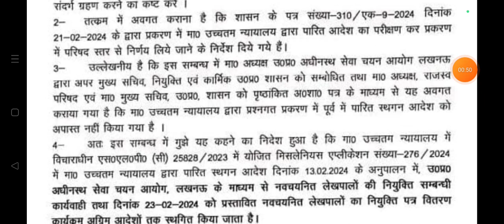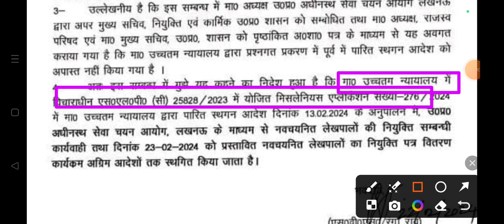यूपी लेखपाल भर्ती 8085 लेखपाल नियुक्ति पत्र वितरण पर अग्रिम आदेश तक रोक लगी यूपी लेखपाल भर्ती अपडेट